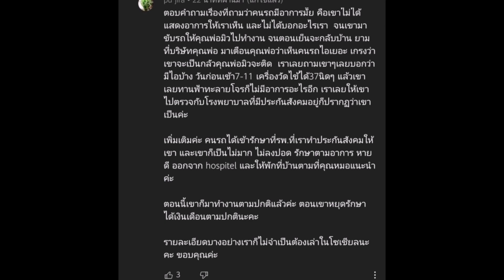ล่าสุด คุณแม่เล่าละเอียด ดราม่า มิว สามี ถูกหาโทษคนรถติดโควิด ความจริงเป็นแบบนี้